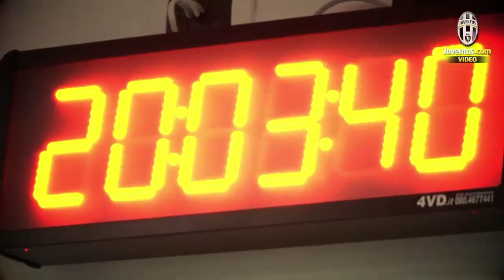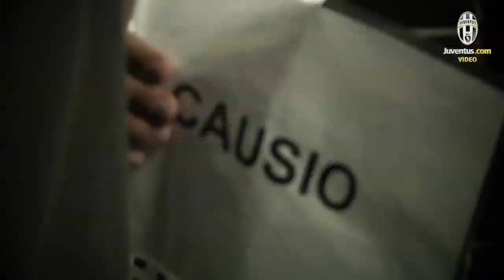Juventus Stadium, il "dietro le quinte" delle prove generali - behind the scenes of the test event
I costumi, gli elementi scenografici, l'emozione dei volontari... Ecco come nasce lo spettacolo che presenterà al mondo "Lo stadio che cambia il calcio". Il backstade delle prove generali - The costumes, the special effects, the passion of the performers... here's now the show that will present "the stadium to change football" has come together.Behind the scenes of the test event